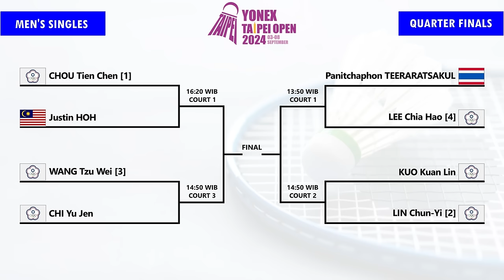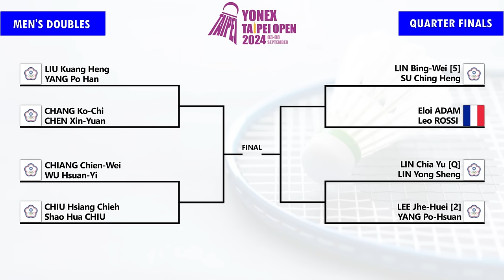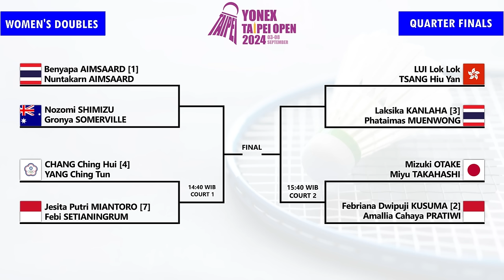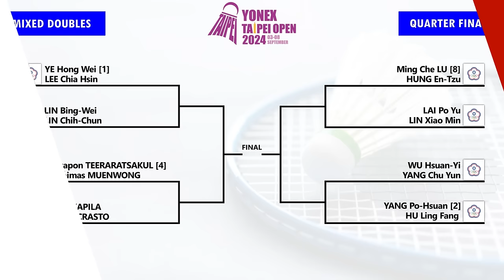Draw & Jadwal Perempat Final Taipe Open 2024 Besok Pukul 13:00 WIB Live BWF TV